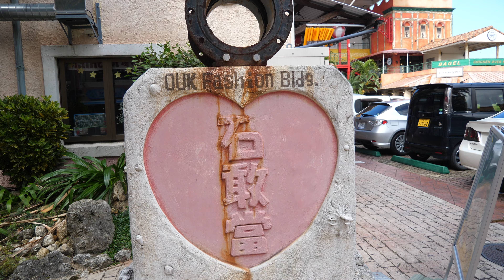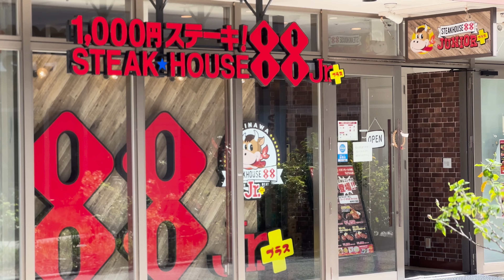【vlog】今日はチートデイにします。これが沖縄って感じ。